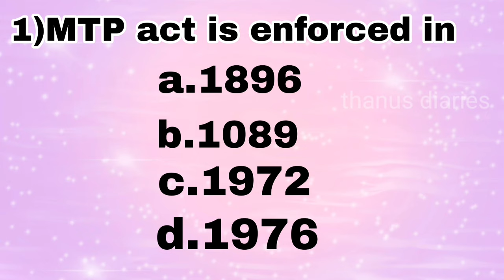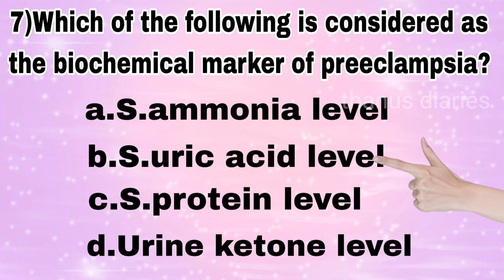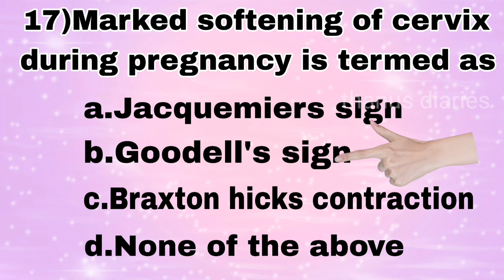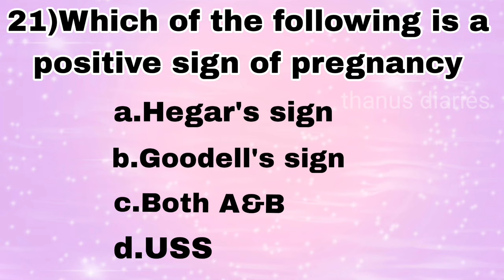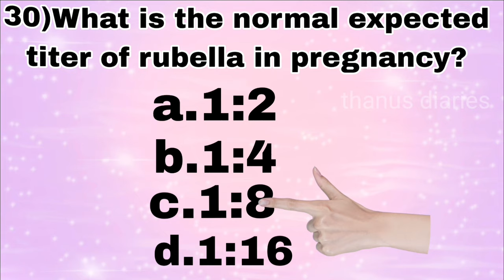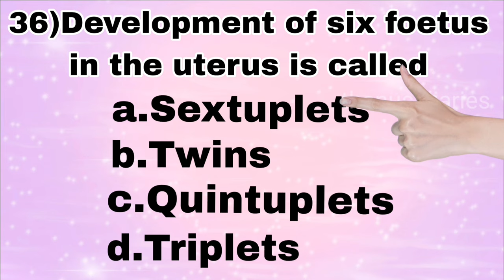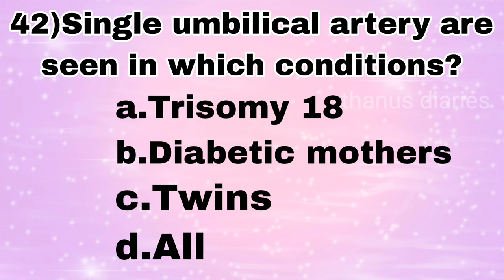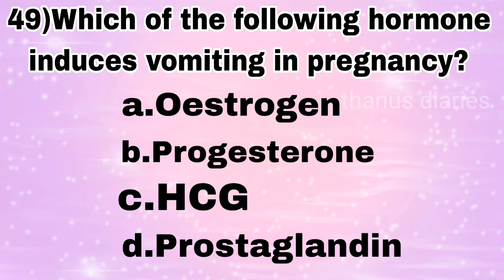50 MCQ and answers|NURSING EXAMS|DHS/DME/NIMHANS/JIPMER/AIIMS|1000 Q&A series ep16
ഹലോ ചങ്ങാതിമാരെ...
എല്ലാവർക്കും അറിയാവുന്നത് പോലെ നഴ്സിംഗ് എക്സാംസ് കോമ്പറ്റിഷൻ കൂടി വരികയാണല്ലോ. മുൻപ് nursing മത്സര പരീക്ഷകളിൽ ചോദിച്ച 1000 questions select ചെയ്ത് നിങ്ങളിൽ എത്തിക്കുകയാണ് ഈ സീരീസ് വഴി ഞാൻ ഉദ്ദേശിക്കുന്നത്... വീഡിയോ ഷെയർ ചെയ്യാൻ മറക്കല്ലേ...

Queries solved
DHS Exam questions and answer workout
previous asking questions dhs staffnurse exam
repeated asking questions in dhs exam
dme question paper workout
Nursing competitive exam question workout
JIPMER exam question workout
AIIMS nurse question paper workout
kerala psc nursing exam preparation
Nursing exam Q&A
1000 question series ep1
MCQ workout nursing exam
100 mcq workout
mcq and answers dhs exam
nursing psc solved question papers
dhs exam solved question papers
Staff nurse exam solved questions
thanusdiaries
nursing psc moktest
practice exam for nursing students
respiratory system important nursing mcqs
respiratory system q&ആ
NIMHANS nursing officer questions&answers
JIPMER staffnurse exam questions
AIIMS nursing officer q&a
DME staffnurse model questions

nursesqueen channel
zodiac academy classes
nursing psc online class
q&a nursing psc